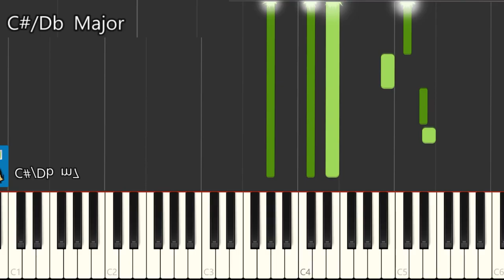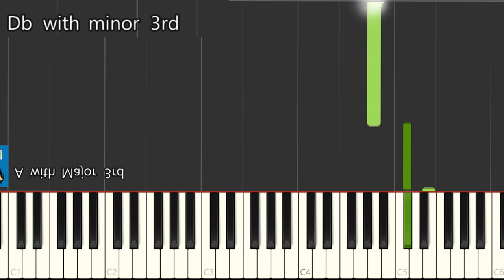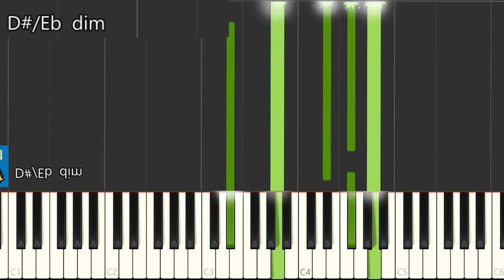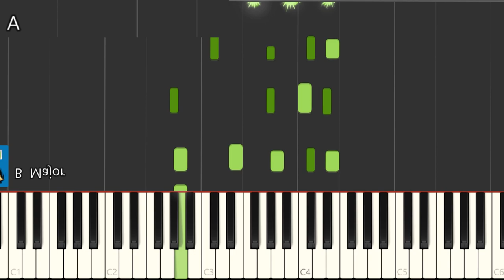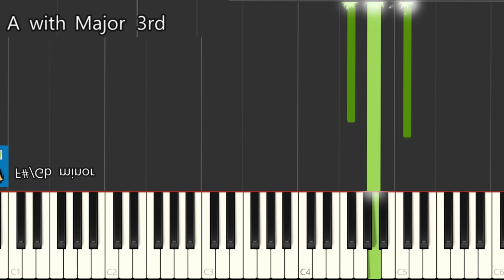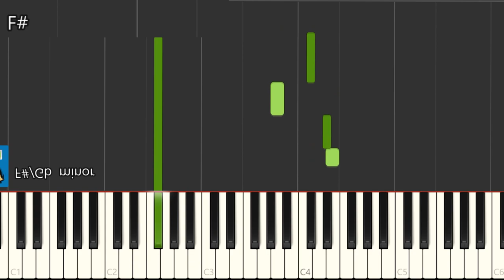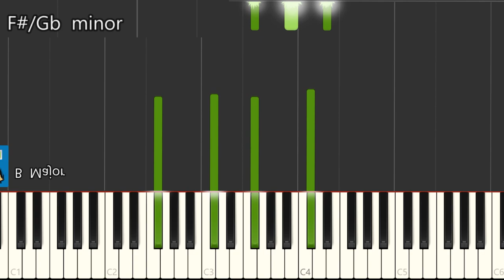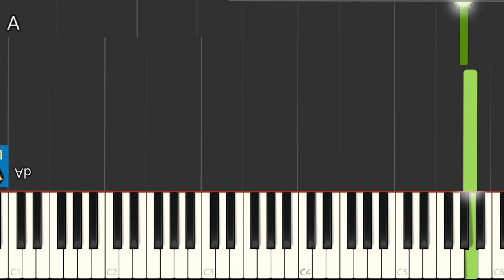Contigo El Canto del Loco ft Natalia Lafourcade piano tutorial